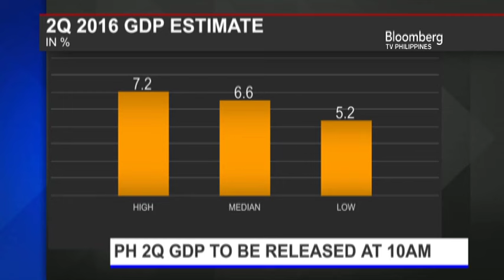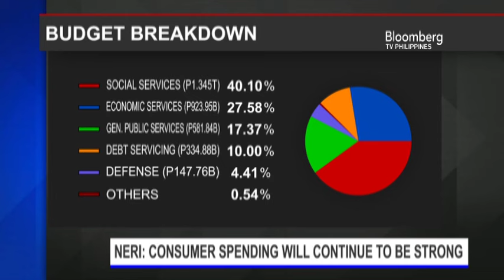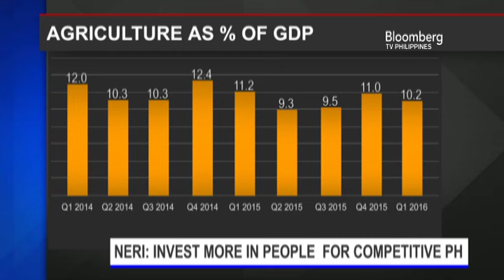STARTING GATE | PRE GDP ANNOUNCEMENT | JUN NERI